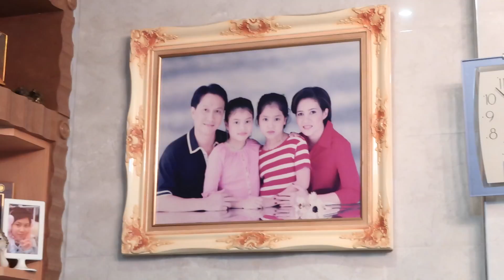Vlog เรื่อยเปื่อย ทำเล็บ เดทกับแฟนน | mossster